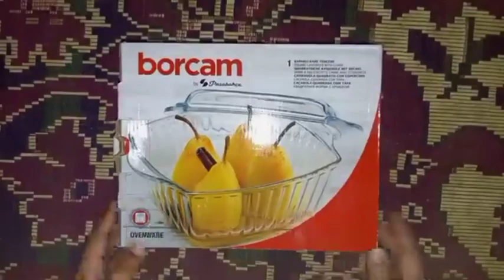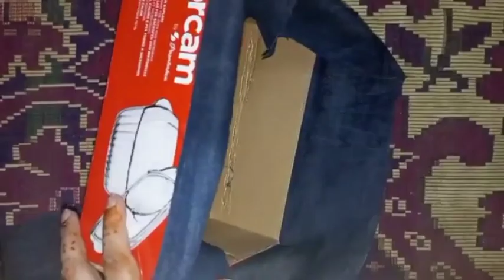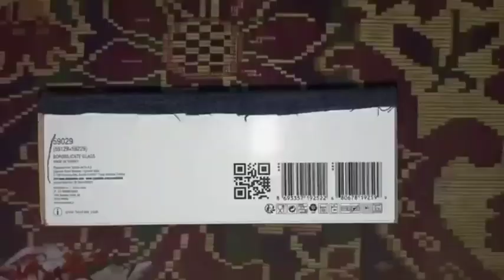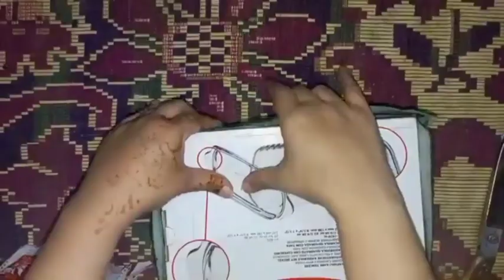diy organizer recycling